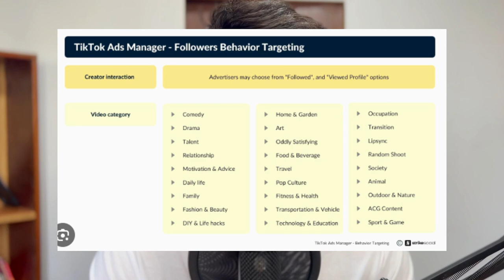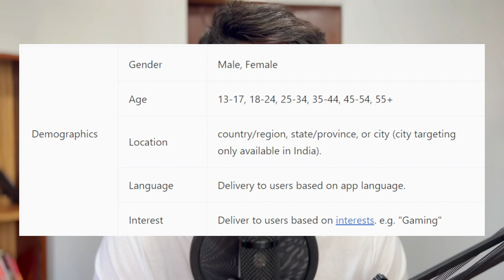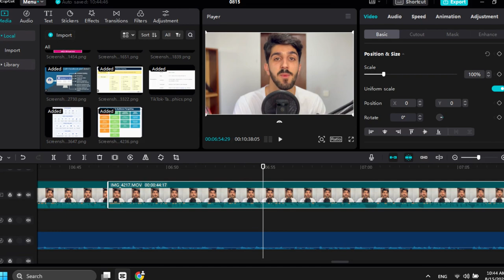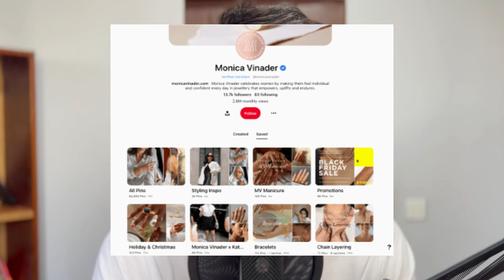Harda reklam verək? (Shopify Dropshipping 2023)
Hər vaxtınız xeyirli olsun, bu videoda Shopify Dropshipping zamanı istifadə edilən reklam modellərindən bəhs etmişik.

Açar sözlər:
shopify dropshipping,
dropshipping,
dropshipping nasıl yapılır,
dropshipping nedir,
dropshipping for beginners,
dropshipping 2022,
dropshipping shopify,
dropshipping challenge,
dropshipping amazon,
dropshipping ebay,
dropshipping azerbaycan,
dropshipping tutorial,
dropshipping azərbaycan,
dropshipping a-z,
aliexpress dropshipping,
amazon dropshipping 2022,
dropshipping biaheza,
dropshipping basics,
dropshipping başlangıç
dropshipping nasıl yapılır,
dropshipping nedir,
dropshipping eğitimi,
dropshipping ürün bulma,
dropshipping dersleri,
dropshipping nece edilir,
dropshipping amazon,
dropshipping amazon nasıl yapılır,
dropshipping azərbaycan,
dropshipping aylık kazanç,
afiliate marketinq,
dropshipping alibaba,
online iş,
online işler,
online iş fikirleri,
online işlər,
dropshipping ebay,
drop servicing,
qazanc,
qazanc fikri,
real qazanc,
online qazanc,
asan qazanc,
en yaxsi peseler,
gündəlik qazanc